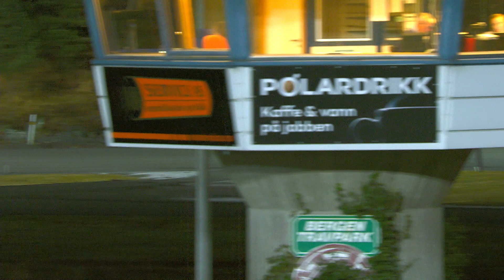BT 21112019 prøveløp